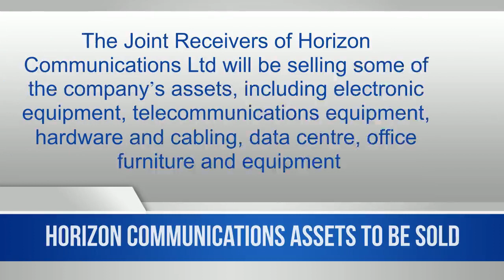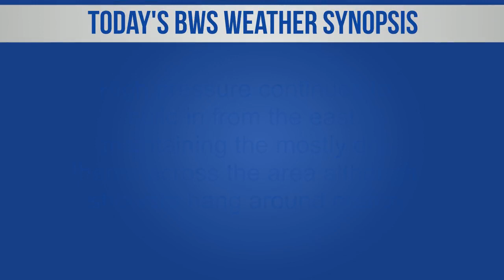Bermuda Newsflash For Monday, July 24, 2023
| Bermuda | Mon, July 24: Rider & two pedestrians injured in collision | Passing Out Parade held for police constables | Bermuda Day float winners | 24 local recruit firefighters to train in UK | Financial assistance benefits to be increased | Horizon Communications assets to be sold | ABIR members host more than 100 paid interns | Nahki Wells scores four goals in friendly match | Bermuda